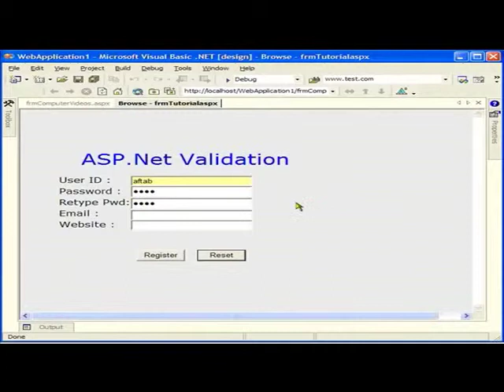How to validate you web pages Real Fast!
Learn how to validate your web pages real fast